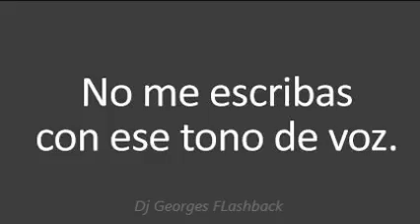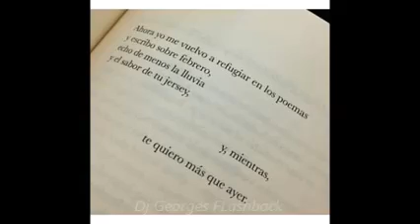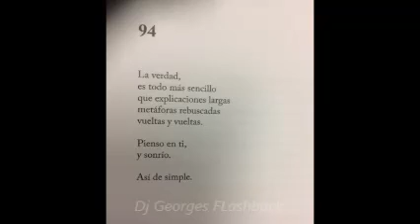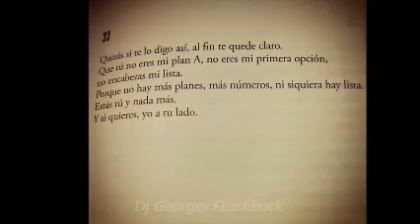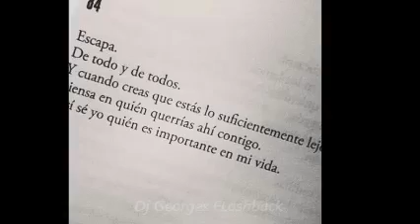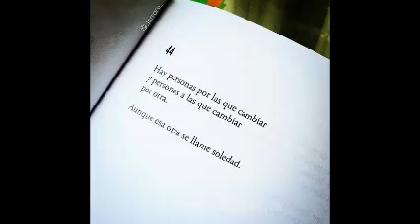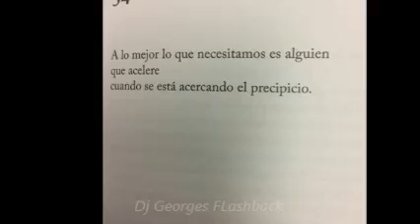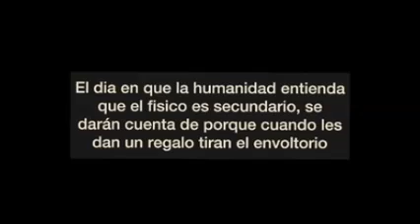NOCHE DE LETRAS & ELECTRO-DISCO-MiX & Dj GeOrGeS FLaShBaCk & 100 % MeXiCaNo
ESTAMOS PARA SERVIRTE . PRODUCCIÓN , REALIZACIÓN Y MEZCLAS ; LIC. JORGE PÉREZ ORTÍZ . VISITA CUALQUIERA DE MIS CUATRO CANALES EN YOUTUBE . djgeorgesflashback.tumblr.com . SLOGAN . NANCY YADIRA GALLARDO SOSA .  CONTRATACIONES . djgeorgesflashback.tumblr.com